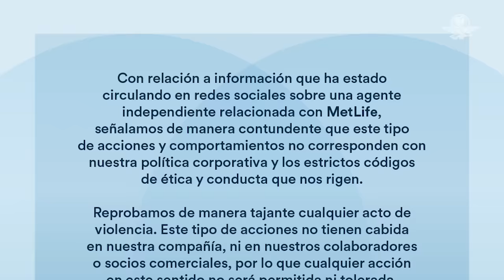Se deslinda MetLife de la madre del joven que golpeó a guardia de seguridad en Puebla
Debido a la viralización del video en el que aparece la presunta madre del joven que agredió a un guardia de seguridad en Lomas de Angelópolis, Puebla, MetLife emitió un comunicado donde reprobó este acto de violencia.